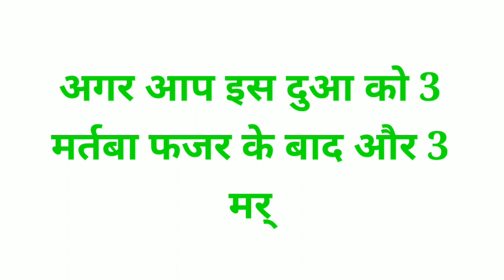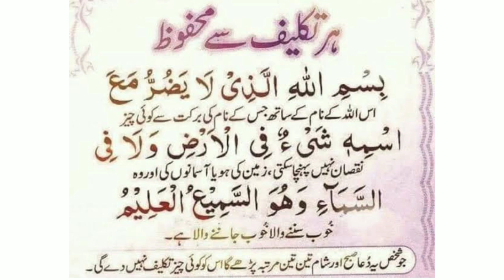हर मुसीबत और हर तक़लीफ से बचने की दुआ || dua and wazifa || by ziyavi knowledge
दोस्तों आज की वीडियो मैं हम आपके लिए  लेकर आए हैं। दोस्तों इस वीडियो में बहुत ही अच्छे अच्छे सवाल जवाब है और दोस्तों यह सवाल इस्लामिक नॉलेज के है और आपको इस्लाम के बारे में नॉलेज देगी और दोस्तों आपसे एक गुजारिश है। आप इस वीडियो को पूरा देखें जरा भी इस वीडियो को स्किप मत कीजिए और इस वीडियो को अपने तमाम दोस्तों को शेयर कीजिए और अपने फेसबुक व्हाट्सएप और इंस्टाग्राम पर भी अपने दोस्तों के साथ शेयर कीजिए दोस्तों और हमारे चैनल को सब्सक्राइब जरूर कीजिए दोस्तों हमने इस वीडियो में आपसे 3 सवाल पूछे हैं। और तीन सवाल यह रहे।

हम मिलते हैं आपको अगली वीडियो में तब तक के लिए अल्लाह हाफिज